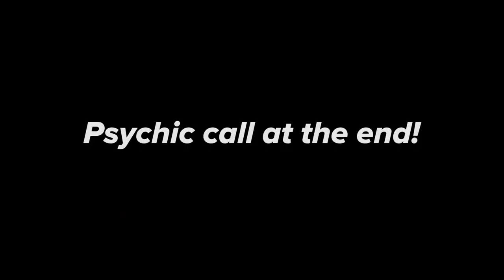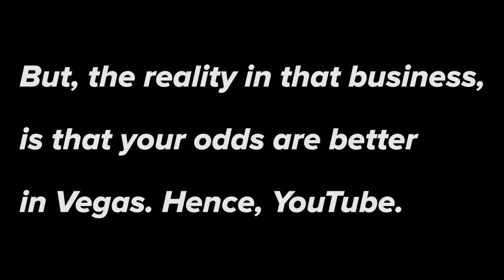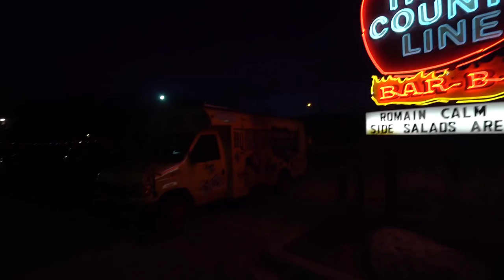WHAT DID MY PSYCHIC SAY!!?? (ALSO, NATURE HIKE)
1. TELL OTHER YOUTUBERS TO DO VIDEOS WTH ME !!
2. TELL YOUR FRIENDS
3. WATCH ADS
4. WATCH MY PLAYLISTS ALL DAY AND NIGHT
5. TELL OTHER YOUTUBERS TO DO VIDEOS WTH ME !!
7. COMMENT + LIKE
9. LEAVE MY VIDEOS ON PUBLIC COMPUTERS
10. BUY A MEGAPHONE AND SHOUT OUT MY YOUTUBE CHANNEL
11. EMAIL NEWSPAPER EDITORS ABOUT ME
12. CALL YOUR LOCAL TV NEWS STATIONS
13. IF YOUR NAME IS ELLEN, HAVE ME ON YOUR SHOW
14. OPRAH, LETS TALK
15.

MY GEAR:
Vlogging + Photography Camera

ADVENTURE GEAR:
2 Way Radio
Electric Skateboard